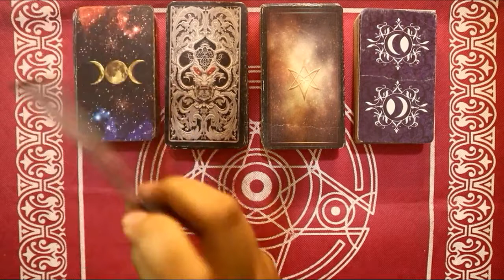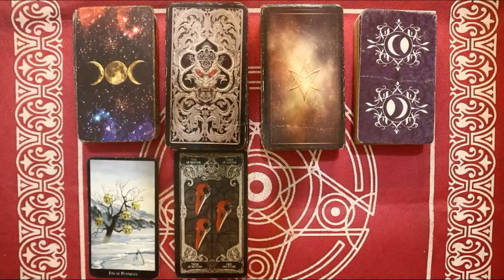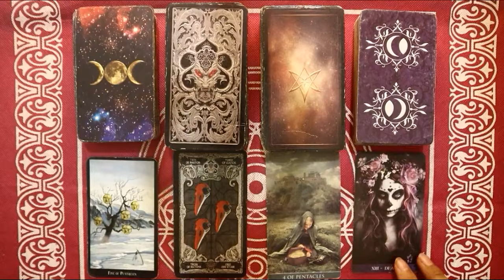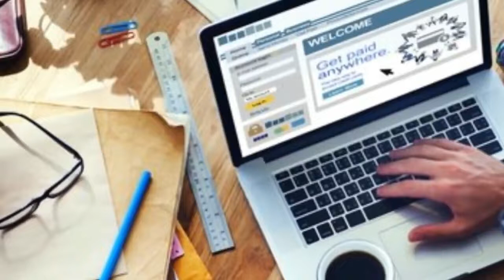Ramalan Zodiak Taurus Hari Ini Senin 14 Februari 2022 Asmara Karir Usaha Bisnis Kamu!